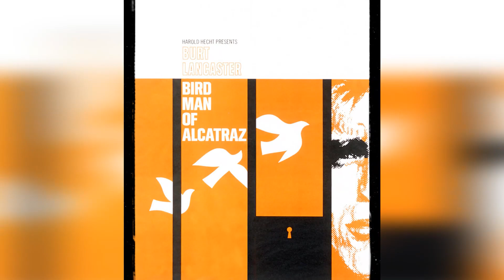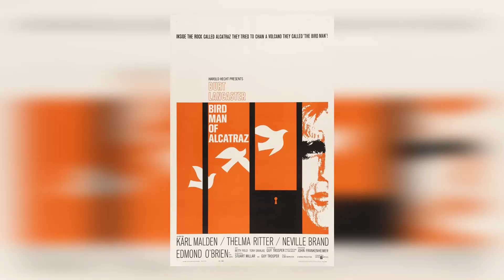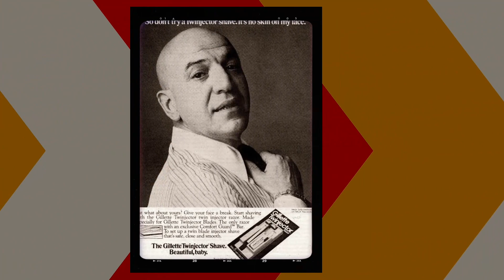Unveiling Telly Savalas: The Sultry Secrets Of Lt. Kojak Exposed!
Hello from classics! Our latest video, '', is your ticket to a world of exploration and discovery. Join us as we journey through stunning landscapes, encounter unique wildlife, and experience unforgettable moments!